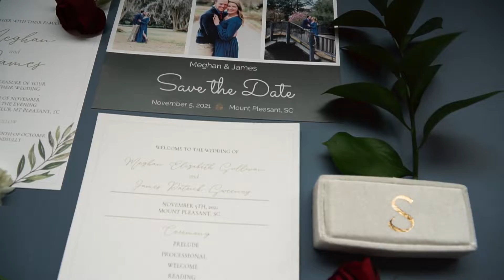A Little Rain Can't Ruin this Wedding + Meghan and James + Charleston, SC Wedding Video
Custom Wedding Day Video in Charleston, SC filmed and produced by Southern Tide Photography, LLC.

Southern Tide Photography - Wedding Video, Videography

We also provide Award Winning Wedding Photography. Save thousands of dollars by choosing one of our combined Wedding Photography and Videography Collections.

Southern Tide Photography and Videography is a company based in Atlanta, Georgia. We would love to be your Wedding Videographer for your Georgia Wedding or South Carolina Wedding.